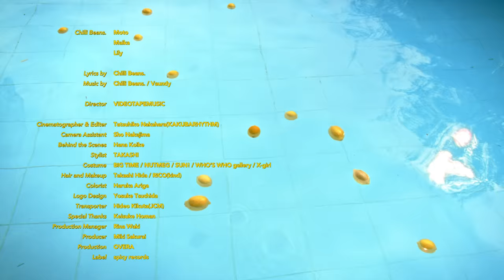Chilli Beans. - lemonade (Official Music Video)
1st EP「d a n c i n g　a l o n e」
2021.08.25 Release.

「lemonade」
Lyrics by Chilli Beans.
Arrangement by Vaundy

- MOVIE STAFF -
Director: VIDEOTAPEMUSIC

Cinematographer & Editer: Tatsuhiko Nakahara
Camera Assistant: Sho Nakajima
Behind the Scenes: Hana Koike
Stylist: TAKASHI
Costume: BIG TIME / NUTMEG / SUN! / WHO’S WHO gallery / X-girl
Hair and Makeup: Takashi Hida / RICO(kind)
Colorist: Haruka Ariga
Logo Design: Yosuke Tsuchida
Transporter: Hideo Kikuta(JCM)
Special Thanks: Keisuke Homan
Production Manager: Rina Waki
Producer: Miki Sakurai
Production: OVERA

Label: spicy records